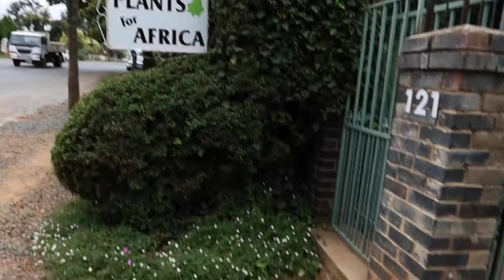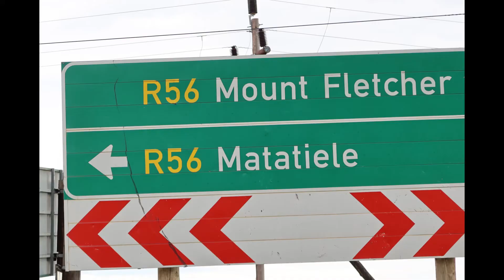100+ SUBSCRIBERS!! PLANTING AN ALOE VERA PLANT & SEE MY FAMILY'S FARM IN MT FLETCHER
2021 greetings guys and dolls. I am so excited and can't wait to create more videos that are informative, entertaining, and helpful.
*Aloe Vera is a plant I am constantly grateful for. I use it to help with period pains and on my face, having it in its purest form is something I am proud of, like this channel, thank you, dearest subscribers, 😊*

❤ Reholile